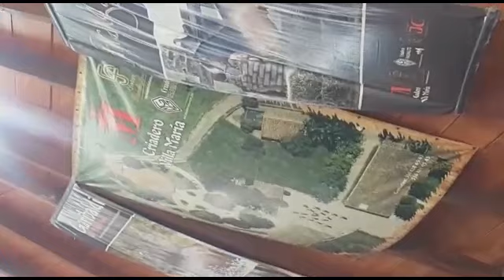DECIDI OLVIDARTE - JOSE ARBEY Y ARIEL ORTEGA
JOSÉ ARBEY Y ARIEL INTERPRETAN CON SUS GUITARRAS EL VALS DECIDI OLVIDARTE DE LA AUTORÍA DE ARIEL ORTEGA. AÑO 2017 JAMUNDI VALLE